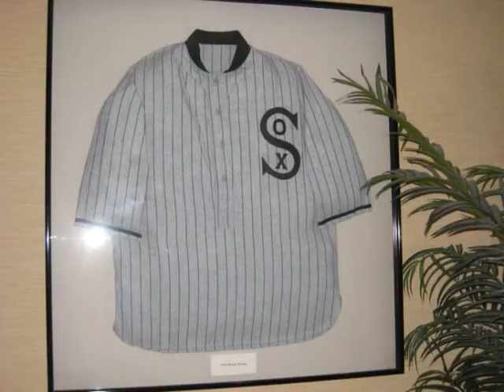Corletta sees the Sox!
Corletta Anthony doesn't remember when she became a White Sox fan, but she's pretty sure it was sometime around the time she was born.  She fondly remembers the days of hall-of-famers Frank Thomas and Carlton Fisk, and credits the Sox's victorious 2005 World Series run for keeping her spirits up while she was in the hospital.

"That was awesome to watch," Anthony, 42, originally of Aurora said.  "It was a good cheer-me-up."

In her home at Asta Care Center, Anthony has a standing date with her television during White Sox games, and a standing order for anyone around her to "hush up".  She can recite the team history and player stats, including her favorites Paul Konerko, A.J. Pierzynski and Bobby Jenks.  Anthony knows mostly everything there is to know about the White Sox -- all without ever attending a game.

It looked like another season was coming to a close for the White Sox, and Anthony was preparing to wish her team a happy winter.  There were just a few games left on their regular season schedule when Corletta Anthony got the call of a lifetime: she was going to a Sox game.  Just a few days later, she would see her boys in black for the first time in person, a gift from the Passages Hospice Dream Foundation.

"I couldn't believe it," Anthony said.  "I was so excited, so happy."

The weather was perfect for a fall game - sunny, with a cool autumn breeze.  Anthony's black Sox cap was on her head as she waited outside Asta Care Center for her ride: the Passages Hospice van that would carry her and two nurses to U.S. Cellular Park.

"That was my dream wish, to go to the White Sox game.  And my dream wish is here today," said Anthony.

At the park, Anthony was all smiles, commenting on everything from statues and ticket booths to a unique garbage can with a White Sox helmet as the lid.  Before settling into her seat, Anthony opened a gift bag of baseball memorabilia, a gift from the Sox themselves.  Inside were autographed baseball caps, a baseball and a picture; a note from Paul Konerko, A.J. Pierzynski and Bobby Jenks thanked her for being a fan.  An unexpected gift was Konerko's grand slam in the 4th inning that gave the Sox their game-winning lead.

"Oh my goodness," she said.  "Go, Paul, go!"

And even though the Sox won't be in the playoffs this year, Anthony says she will always be loyal.

"I'll still be a die-hard Sox fan," Anthony said.  "I'm looking forward to many more games."

Anthony's game was sponsored by the Passages Hospice Dream Foundation, a not-for-profit group that funds special events, trips and projects for hospice patients across Illinois to improve their quality of life and fulfill unmet wishes.  The evening was arranged in cooperation with the White Sox organization, who donated tickets to the game.